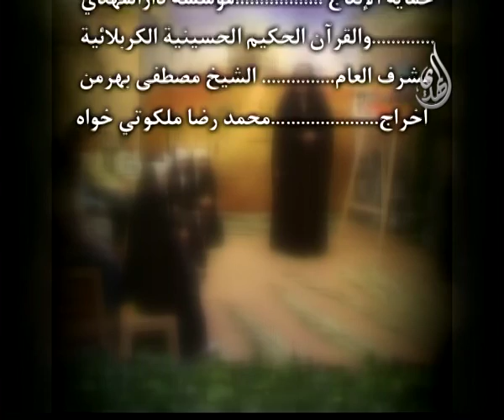رياحين الجنة - الرسول الأعظم - الحلقة - 1